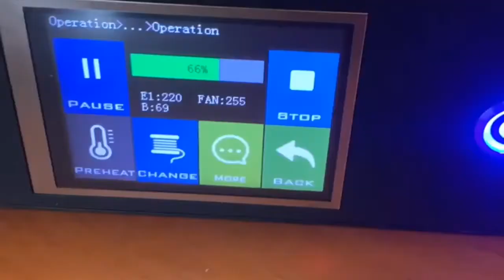3d printing a mother‘s Day present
Short showing of printing a nice Garden deco, wich is made of Block typo and silky Gold 1,75 mm PLA filament. The result is ment to be  fancy little present for mother‘s Day. Hope it Inspires your creativity!